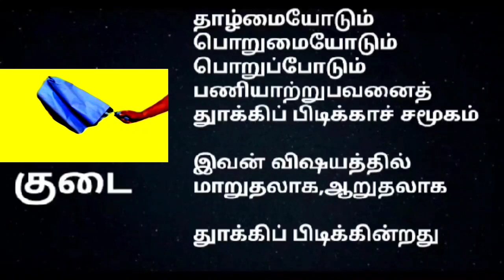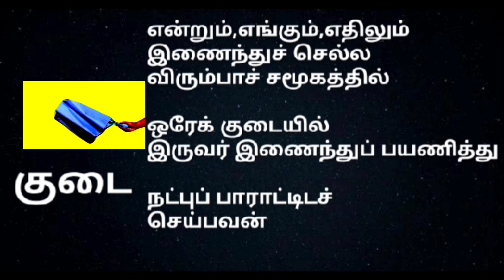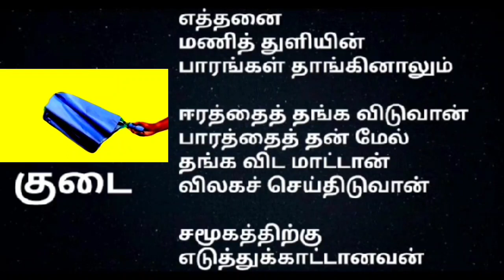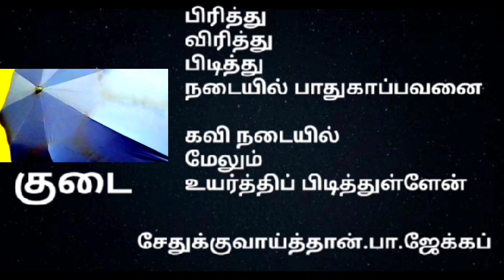KAVITHAI OF UMBRELLA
kavithai in tamil
umbrella kavithai